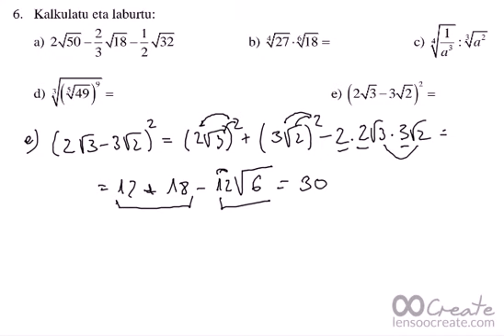DBH4, ZENBAKI ERREALAK, 1 ebal 1 6 ariketa